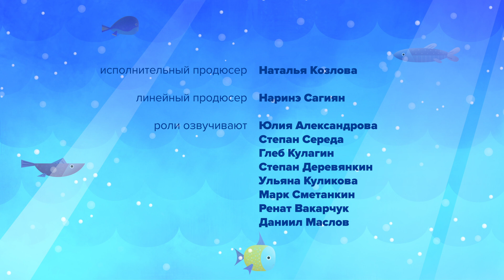Мультфильмы про русалочку и море — Морики Дорики — Чистота — Серия 9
Что же на этот раз придумали неугомонные МорикиДорики ?

Уборка может превратиться в настоящее приключение, если ты поручаешь дело изобретению! Морикам теперь предстоит не только прибраться, но и остановить сломавшийся пылесос! Смотрим серию Уборка!

Морики Дорики живут в Большой стране Океании, затерянной в глубинах Мирового океана. Фантастический мир причудливых водорослей, камней и цветов напоминает мир людей, даже дома-ракушки похожи на многоэтажки и таунхаусы.
Главные герои любят рисовать, играть, учиться и всегда спешат на помощь друг другу!